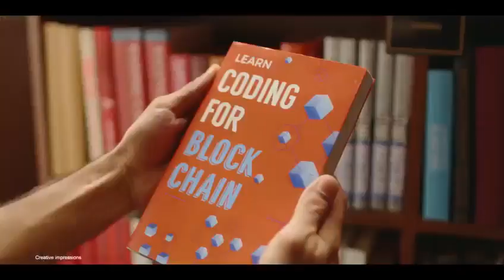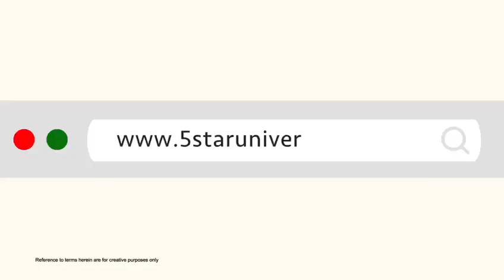The future of US - Completely AI Enabled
An interesting advertisement from 5 Star Chocolate...